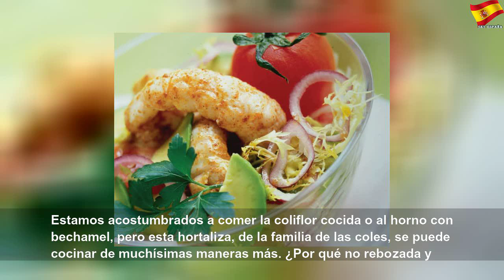Sanas, originales, fáciles y deliciosas. ¡A estas ensaladas no se les puede pedir más!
Sanas, originales, fáciles y deliciosas. ¡A estas ensaladas no se les puede pedir más! | Sky España Autos